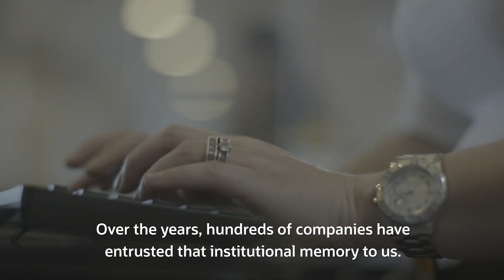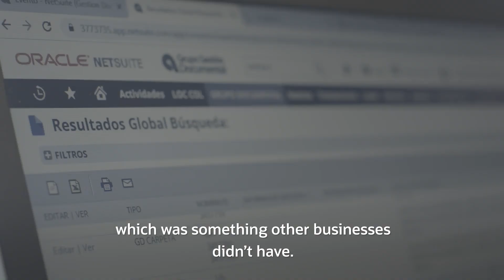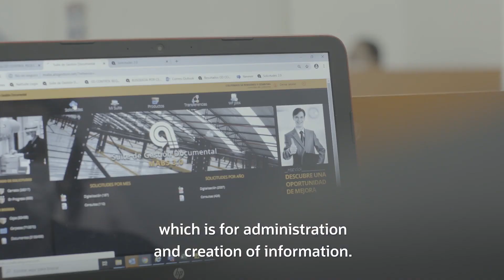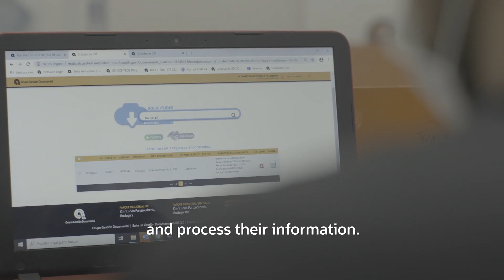NetSuite Ayuda a ATS a Administrar Documentos de Clientes en Todo el Mundo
ATS Gestión Documental gestiona, almacena y protege archivos y documentos de cientos de empresas en todo el mundo. Descubra cómo Oracle NetSuite ayuda a ATS a administrar la información de sus clientes, manteniendo la seguridad y permitiendo el acceso remoto desde cualquier lugar y en cualquier momento.

NetSuite Helps ATS Manage Hundreds of Customers’ Documents Across the Globe
ATS Gestión Documental manages, stores and protects files and documents of hundreds of companies across the world. Find out how Oracle NetSuite helps ATS manage customer information, maintaining security and enabling remote access from anywhere at any time.